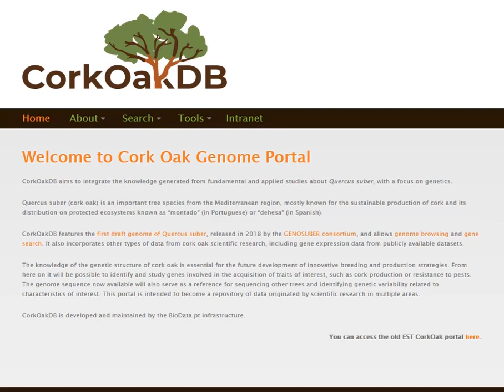Searches - CorkOakDB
Learn how to use the Search function from the portal with this simple tutorial.

CorkOakDB is the genomic web portal for cork oak data - and is developed and maintained by the BioData.pt infrastructure.